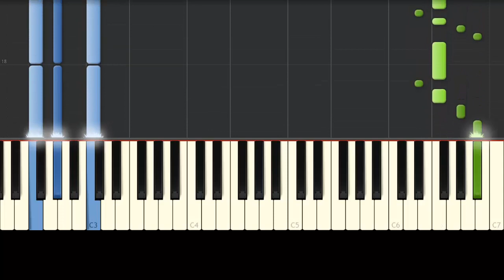Fornite / Default Dance / FACIL / Piano Tutorial / Notas Musicales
La canción de fornite que todo el mundo gamer esta bailando